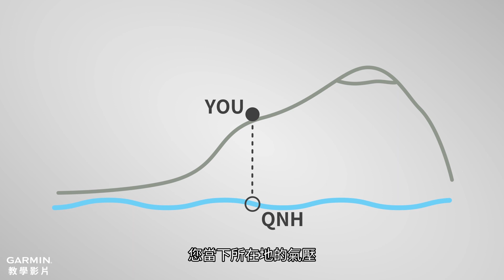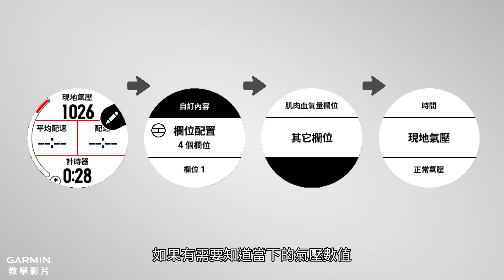【教學】Widget小工具：高度計與氣壓計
Garmin戶外系列手錶皆配有氣壓感測器，只要透過手錶上的widget小工具，就能讓您能隨時查看您的高度與當下的氣壓值。
今天我們就要來簡單介紹Garmin手錶上高度計與氣壓計的widget小工具。